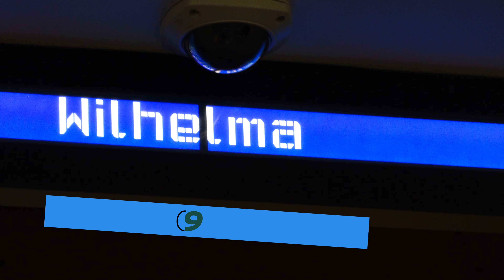Wilhelma Stuttgart Christmas Garden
Besucht für alle Creator und Künstler und die es werden wollen Christmas Garden at the Zoo Wilhelma in Stuttgart

Filmed with Sony DSC100 VII and Crame M2